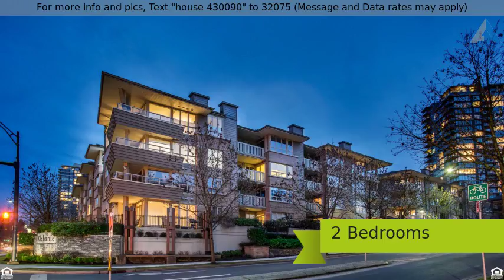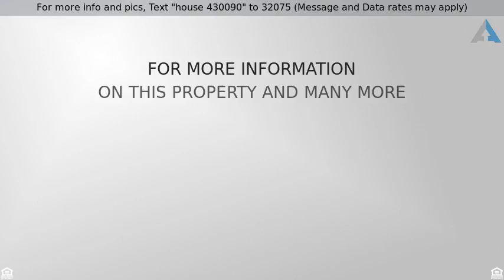Priced at $485,800 - 113-801 Klahanie, Port Moody, BC V3H 5K4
Live The Vancouver Dream

Life close to the water, the se wall and a stroll to everything you need. The reality, crowded and too expensive! Now discover Klahanie in Port Moody, a boutique community by the ocean, with ocean trail, shopping, food and entertainment at your doorstep. Enjoy the renowned and exclusive Canoe clubs, gyms or pools as an owner or walk to the reconstructed community centre for sports and recreation and get the newest book from the library. Either decision, life at home is this good. your new home was constructed in this designer community by Polygon Homes and looks out to a quiet secured courtyard and large private patio. The interior has been finished with the aid of a local interior design professional to give the feel of open, fresh, inviting and relaxing. But often life has work and sometimes a commute but with multiple options including driving, Skytrain, or West Coast Express, accessing all areas of the lower mainland is easy and quick, reaching downtown in less that 45 minutes at peak times. The Vancouver dream is an affordable reality, book a private tour and see life as it should be.